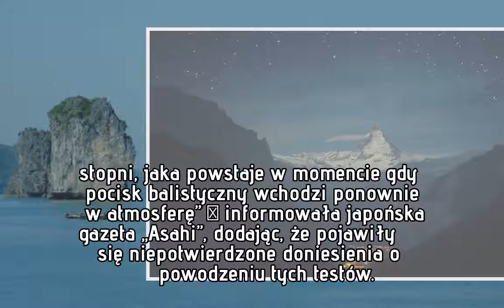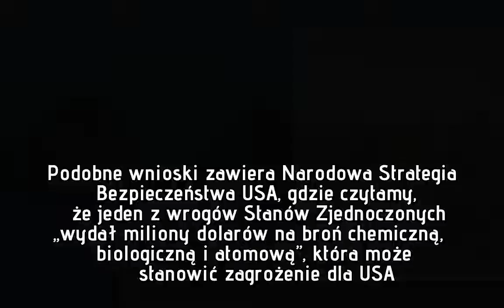Korea Północna dysponuje śmiertelnie groźną bronią biologiczną? Alarmujące odkrycie w ciele uciekini